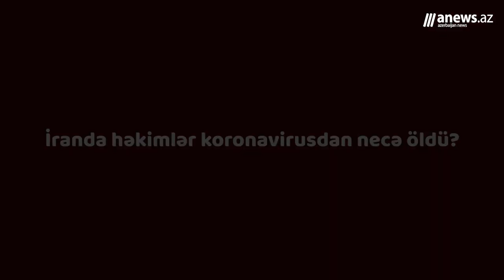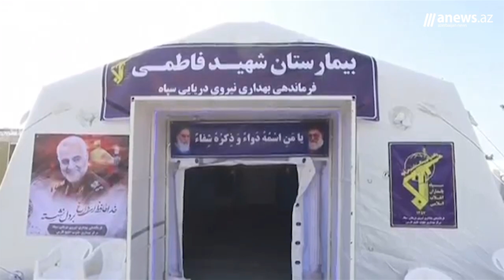İranda həkimlər koronavirusdan necə ölür?